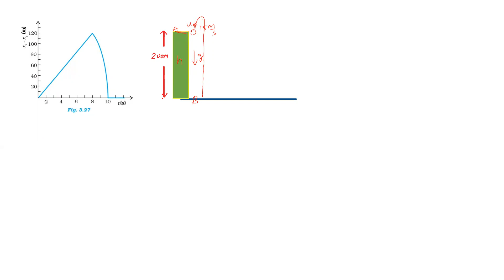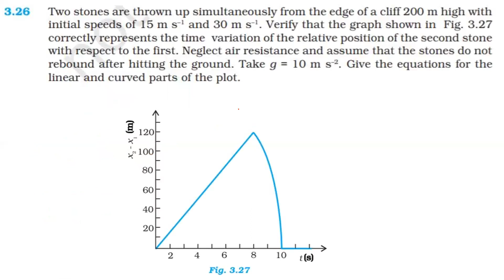11 TH PHYSICS NCERT MOTION IN A STRAIGHT LINE Q NO 3 26 NEET JEE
CONCEPTUAL QUESTION